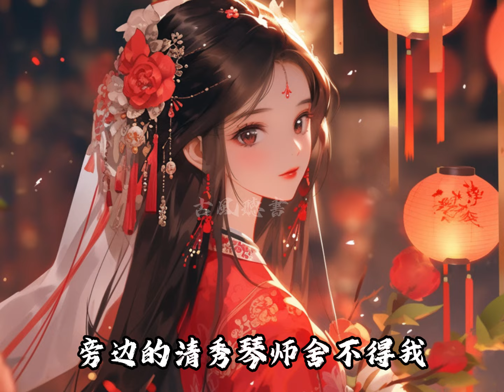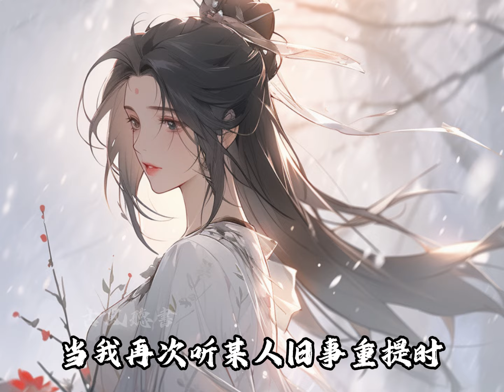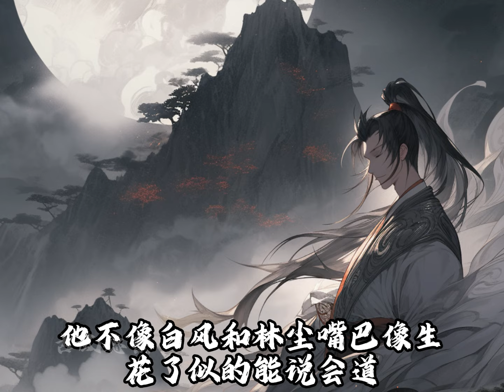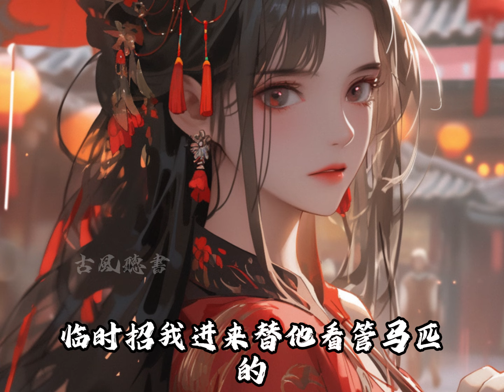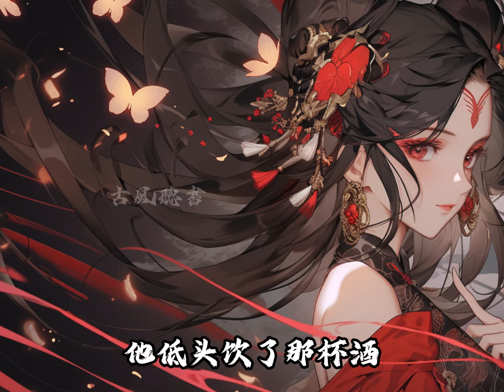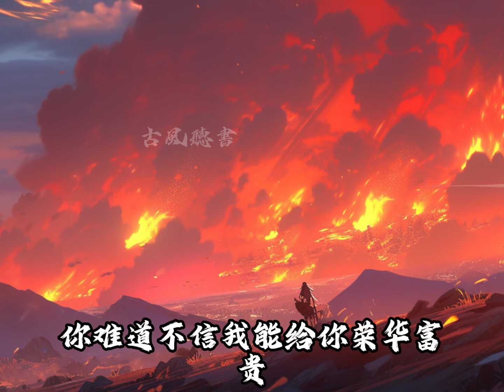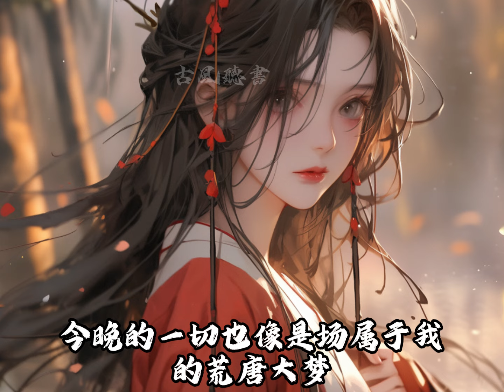為了和討厭的駙馬爺和離，我盯上了駙馬府的馬夫，只要能綠了駙馬爺，我保他榮華富貴。但隔天，遠在邊疆的馱馬宣布回府，我不情願地抬頭，竟是臉色鵬黑的馬夫【一口氣看完】